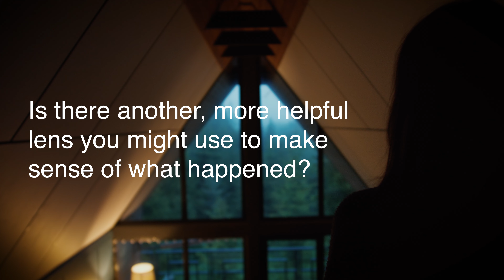Struggling with Negative Thoughts? Try Dr. James Gross’ Reframing Technique! | Dealing With Feelings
🎙️ A few days ago, on 'Dealing with Feelings', Dr. Marc Brackett was joined by Dr. James Gross, a renowned psychologist and emotion regulation expert. Together, they explored the transformative strategy of 'reframing,' discussing its potential to shift our perspective on emotions and challenging situations.

Through personal anecdotes and scientific insights, they illuminated how ‘reframing’ can empower us to manage our feelings more effectively and view situations through a more positive, constructive lens.

In this week's strategy episode, you'll learn:
🔀The concept of reframing as introduced by Dr. James Gross.
💁🏻A personal anecdote from Marc Brackett on how reframing transformed his view of a daunting presentation into a source of motivation.
🌎Practical steps and questions that can guide you in practicing reframing in your own life.
🧠The impact of reframing on emotional well-being, including how it can help us appreciate feedback, overcome negative self-talk, and see challenging circumstances in a new light.

Try It Yourself:
This week, we encourage you to try reframing one situation that triggers negative emotions in you. Apply the questions and steps discussed in the episode and observe how this shift in perspective affects your emotional response and the outcome of the situation. Share your experiences with us in the comments below!

Your Feedback Matters:
Did this episode on reframing open up new avenues for you in handling emotions and situations?

🔗 Connect with Dr. Marc Brackett:
Follow Dr. Brackett on social media for additional insights, behind-the-scenes content, and updates:

Let's embark on this journey of emotional growth and resilience together!

A special thank you to the Yale Center for Emotional Intelligence for supporting this webcast. I also want to thank Oji Life Lab for their generous support Oji Life Lab is the leader in mastery-centered learning for the workplace. To develop your skills in leadership, emotional intelligence and more, visit oji life lab dot com or click the link in the description of this video and use the promo code DEALINGWITHFEELINGS to save 25%.